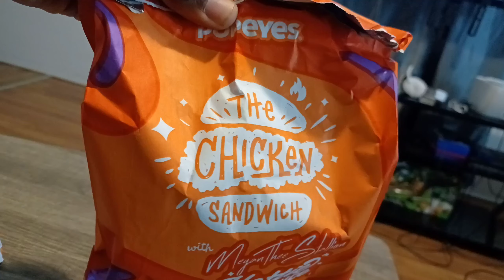THIS MEG THE STALLION HOTTIE CHICKEN SANDWICH IS A HITTA!!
ANOTHER KOL MOMENT!!